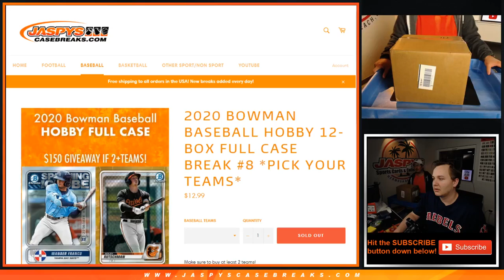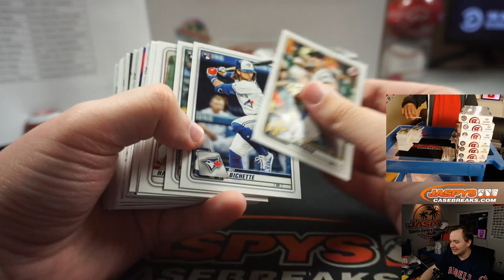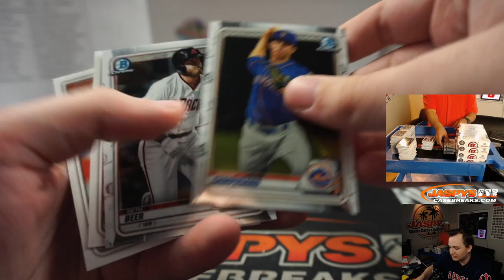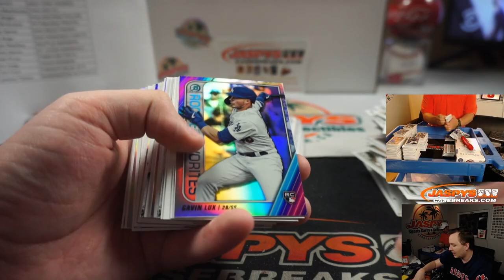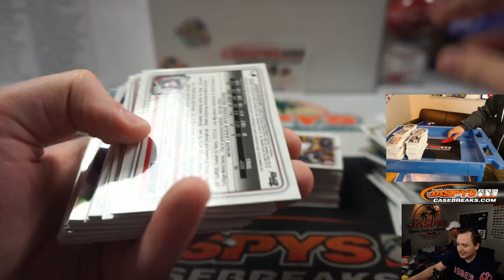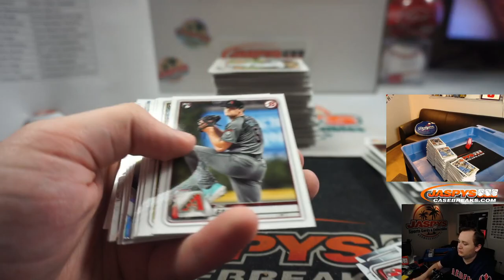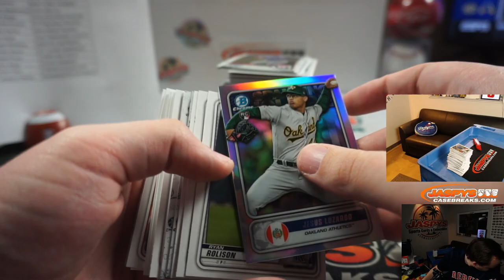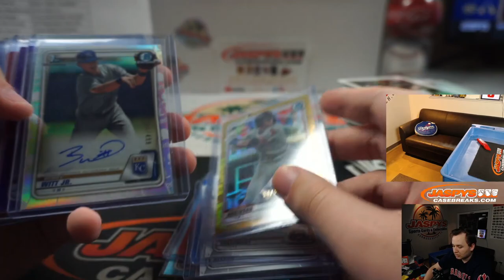(RECAP AT END) 5/26 - 2020 Bowman Baseball 12-Box Case Break #8 *PICK YOUR TEAMS*